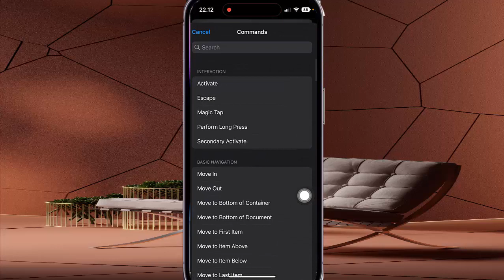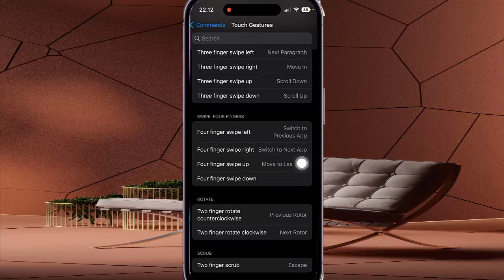How to set Three finger swipe Up action when voice over is on in iPhone 14 Pro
On this video you can know How to set Three finger swipe Up action when voice over is on in iPhone 14 Pro with iOS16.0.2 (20A380) operating system.